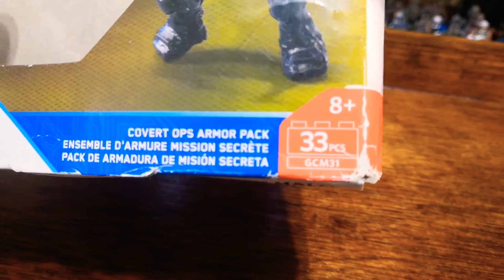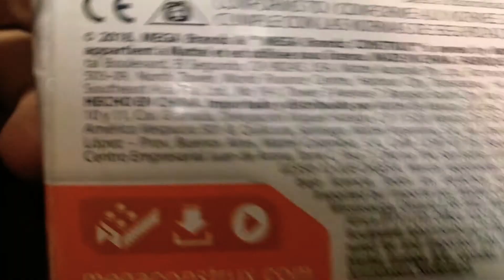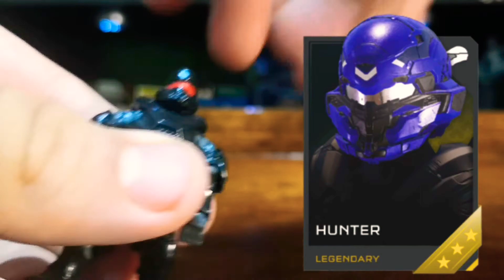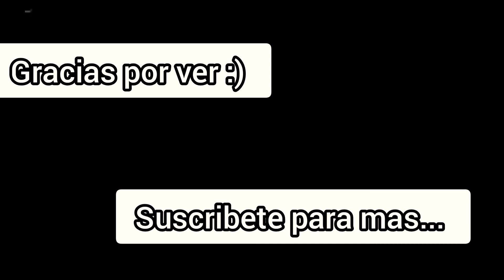Halo Mega Construx- Cover Ops Armor Pack- Review en español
Lo hago con todo el cariño de que vean a más detalle y transfondo las cosas que me gustan de estas piezas de colección ❤️